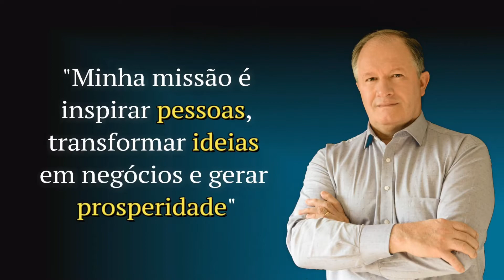Comece pelo Porquê [ obra-prima de Simon Sinek, especialista em liderança ]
Comece pelo Porquê é um daqueles livros que a gente começa e só para no final. Para quem viu as palestras de Simon Sinek no TED, o livro é um complemento mais elaborado das ideias que fizeram de Sinek um dos palestrantes mais assistidos do TED.

Liderança é um assunto inesgotável e será motivo de discussão pelos próximos 5 mil anos. O livro faz uma boa interpretação a respeito das grandes lideranças do século 20 e fundamenta a criação de Sinek denominada Golden Circle (Círculo Dourado), fundamental para o sucesso das empresas em qualquer lugar do mundo.

Leitura agradável, leve e recheada de exemplos reais. Vale a pena conferir!

| Lá você vai encontrar mais de 400 artigos de coaching, empreendedorismo, liderança e gestão de negócios escritos para o seu desenvolvimento pessoal e profissional. Vale a pena conferir.